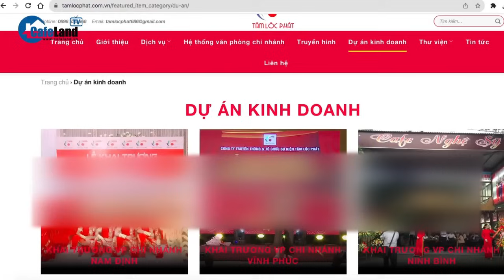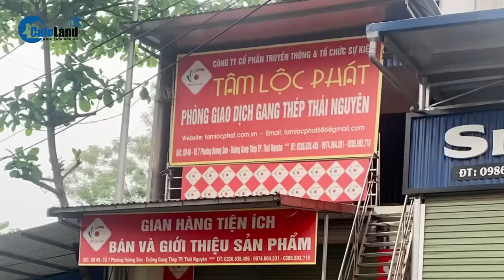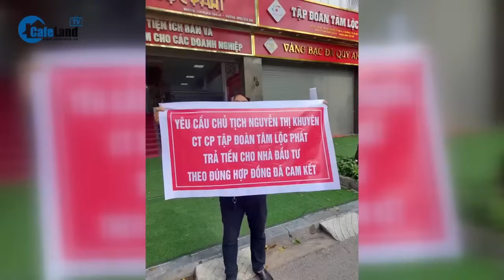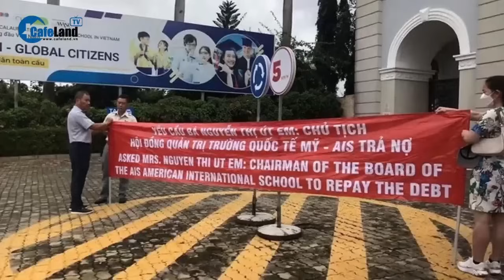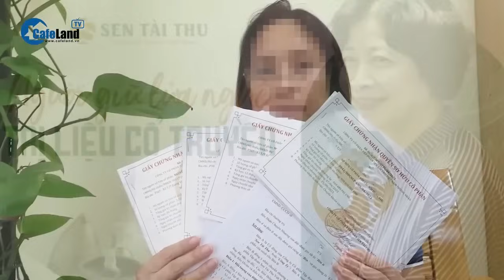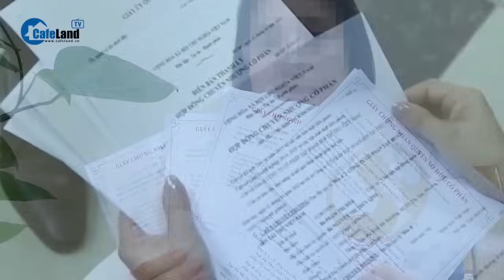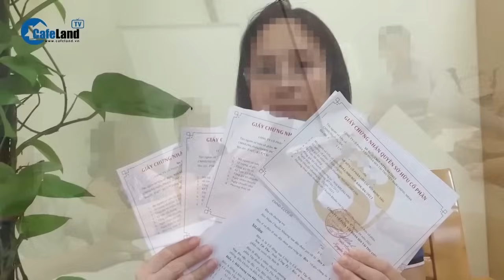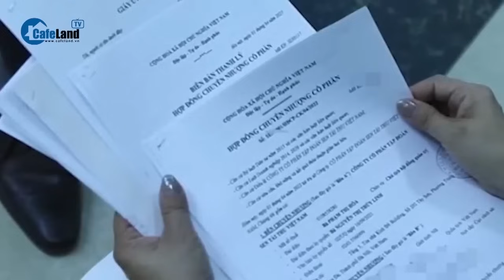Chiêu trò CHIẾM ĐOẠT 1.000 tỷ của Tâm Lộc Phát tinh vi ra sao? | CafeLand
Chiêu trò CHIẾM ĐOẠT 1.000 tỷ của Tâm Lộc Phát tinh vi ra sao?

Ngày 19/4, Cơ quan Cảnh sát điều tra Công an Hà Nội khởi tố vụ án, bắt tạm giam đối với bà Nguyễn Thị Khuyên (41 tuổi, tổng giám đốc) và ông Văn Đình Toàn (42 tuổi, phó tổng giám đốc) của CTCP Tập đoàn Tâm Lộc Phát (địa chỉ tại phường Phú La, Hà Đông, Hà Nội) để điều tra về hành vi lừa đảo chiếm đoạt tài sản.
Công an xác định, từ tháng 9/2023, bà Nguyễn Thị Khuyên không trả được lãi cho nhà đầu tư như cam kết, mất khả năng chi trả và chiếm đoạt trên 1.000 tỷ đồng của bị hại.